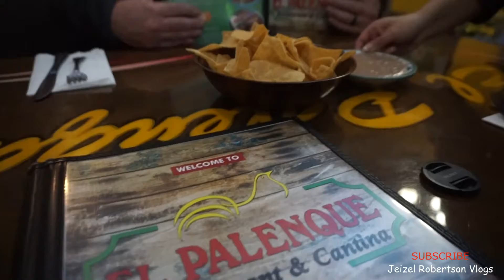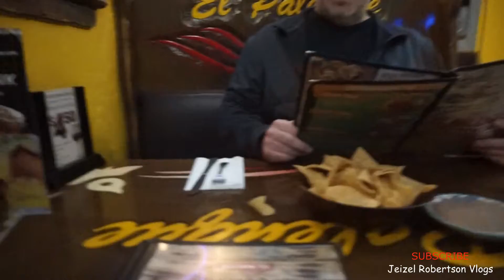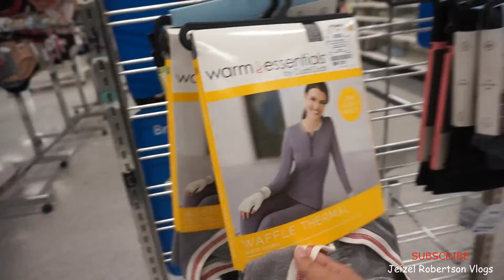ANG REGALO NI HUBBY SA ANNIVERSARY NAMIN+ NA SURPRISED AKO😍| FIL-AM LIFE IN AMERICA🇵🇭🇺🇸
Godbless and We love you all